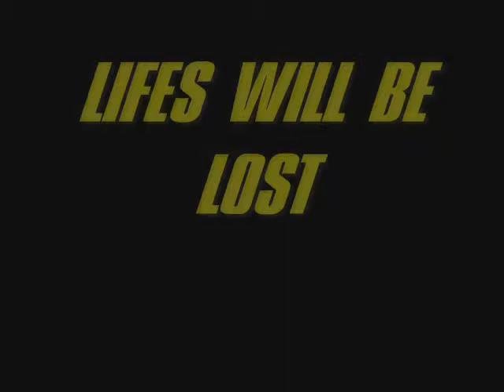SOCK WARS (MOVIE TRAILER)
this is a real trailer of SOCK WARS THE NEW SOCK copy right of STAR WARS A NEW HOPE